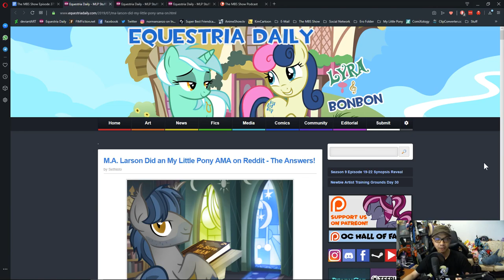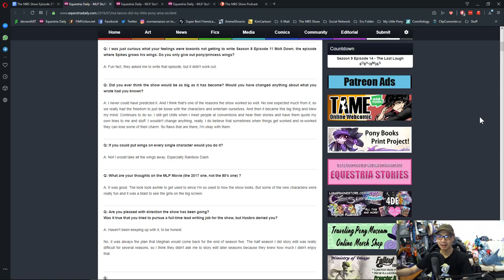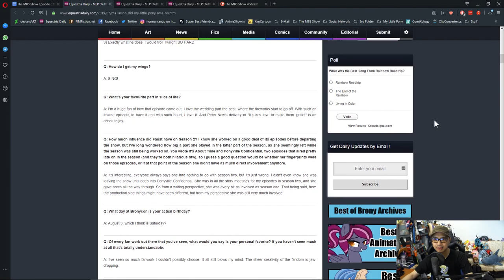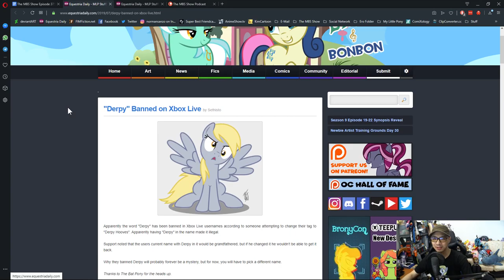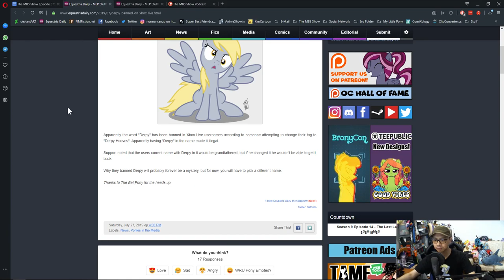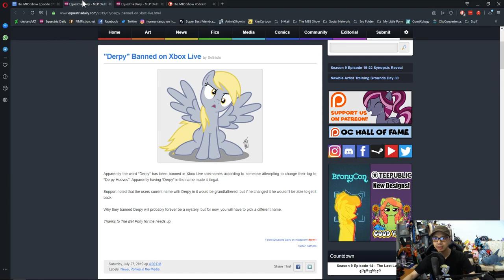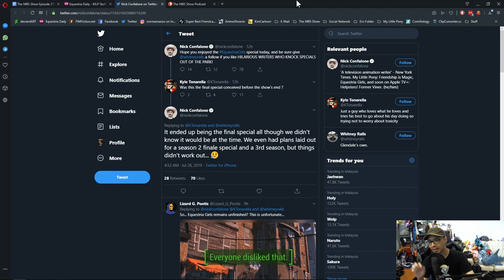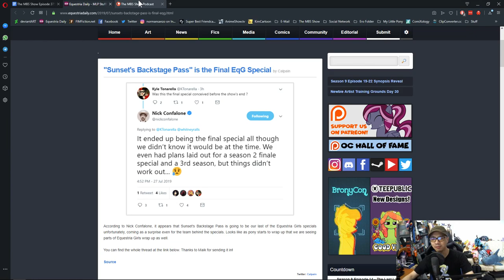The MBS Show Episode 375: I Can Understand But I Don't Like It